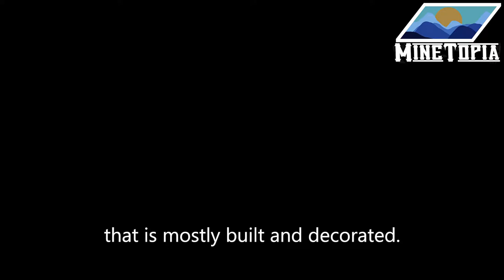Minetopia S2 EP1 - The Beginning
The beginning of Minetopia Season 2!
This is also the beginning of the journey of YouTube for me!